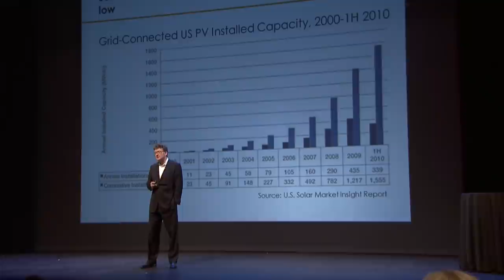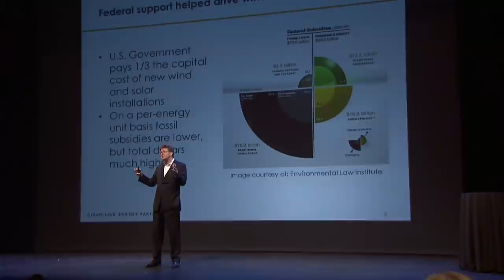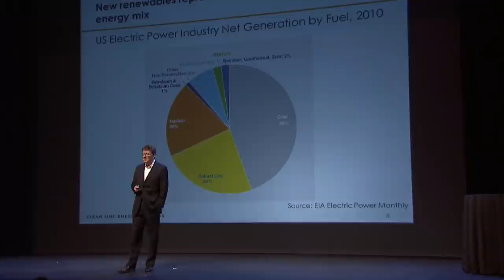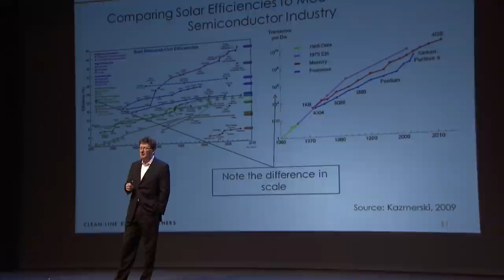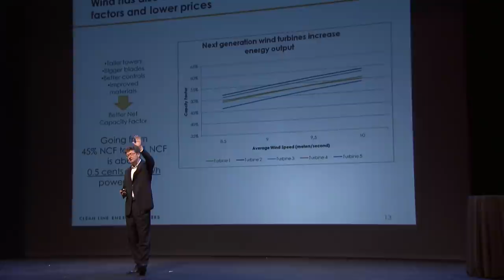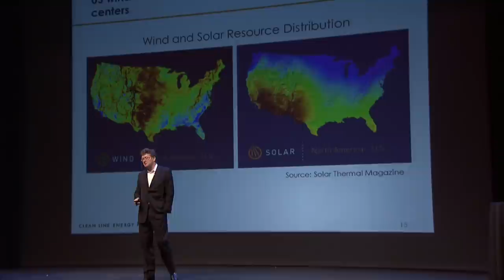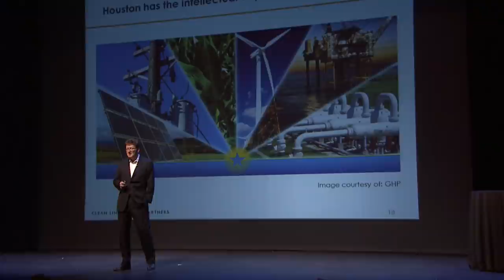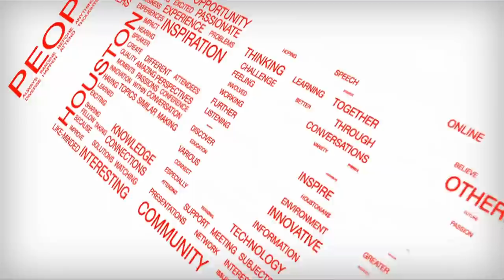TEDxHouston 2011 - Michael Skelly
Michael Skelly led the development of Horizon Wind Energy from a two-man company to a leadership position in the U.S. wind industry.  Founded by the Houston-based Zilkha family, Horizon was acquired by Goldman Sachs in 2005.  In mid-2007 Goldman Sachs sold Horizon Wind to EDP in the largest transaction to date in the burgeoning clean energy industry.  Before Horizon, Skelly developed thermal, hydroelectric, biomass and wind energy projects in Central America with Energia Global.  In the early 1990's Skelly co-founded the Rain Forest Aerial Tram, a mile-long tramway system which takes visitors on an aerial tour of the rain forest in Costa Rica.  That company currently has 400 employees.  Skelly has played a leading role in several other businesses.  In 2008, Skelly ran for the United States Congress as the Democratic nominee in the seventh District of Texas.

Michael Skelly has a BA in Economics from the University of Notre Dame.  He served in the U.S. Peace Corps in Central America before obtaining an MBA from Harvard Business School.